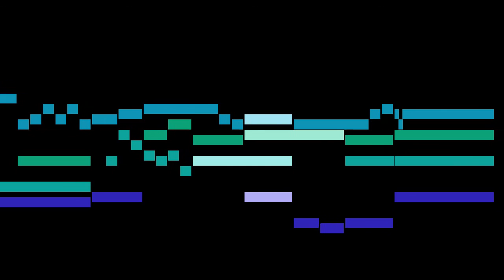Chaumont - 8. 2e Fugue du 1er Ton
An animated score of "8. 2e Fugue du 1er Ton", from Pièces d'orgue sur les 8 tons, by Chaumont.